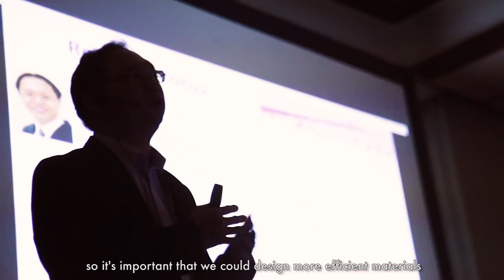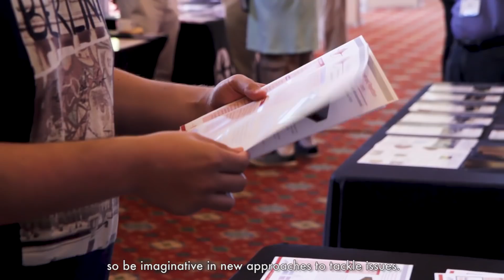Ahmed Zewail Prize Symposium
Femtochemistry Conference (FEMTO13) in Cancún, Mexico, Ahmed Zewail Prize Symposium